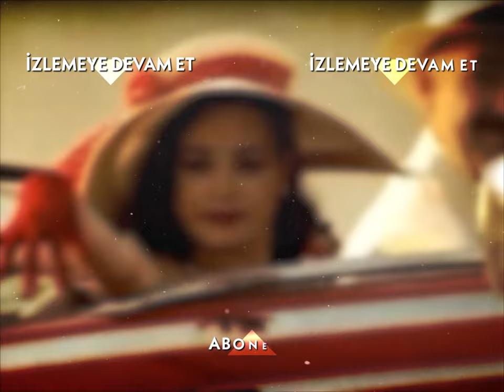Güllü Kudurdu! - Hanımın Çiftliği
11. Bölüm Özeti:
Kemal’in çiftlikte şoför olarak işe başlaması Güllü’yü hem şaşırtıyor hem de öfkelendiriyor. Kemal, artık çiftliğin yeni şoförü olmuştur. Güllü bu sürpriz gelişme karşısında ne yapacağını bilemez. Öfkeyle birleşen aşkın boyutu gitgide artmaktadır.
Güllü, Kemal’in yaptığına karşılık işi inada bindirir ve her bulduğu fırsatta Kemal’i aşağılamaktan geri kalmaz.
Gülizar ise aniden ortaya çıkan bu şoförün kim olduğunu hiç vakit kaybetmeden araştırmaya başlamıştır bile.
Güllü, Muzaffer ile evli olmasına rağmen hala ondan uzak durmakta ve Muzaffer’in kendisine yaklaşmaması için türlü türlü bahaneler bulmaktadır. Her şeyden habersiz olan Muzaffer ise kendi içinde tüm yaşadıklarını sorgulamaktadır. Halide ile Güllü arasındaki gerginlik her geçen dakika biraz daha artmaktadır. Güllü’nün çok gergin olduğu bir anda patlak veren bir olay, Halide için çok zor günlerin de başlangıcı olacaktır.

Hanımın Çiftliği Genel Özeti:
1950 senesinin Adana’sı.. Bölgenin güçlü ve zengin toprak ağası Muzaffer Bey’in (Mehmet Aslantuğ) çırçır fabrikasında işçi olarak çalışan Güllü (Özgü Namal), aynı fabrikada makinacılık yapan Kemal’i (Caner Cindoruk) sevmektedir. Ne var ki Güllü’nün babası Cemşir (Mehmet Çevik), onu da diğer kızları gibi paralı birine satmanın hayali içindedir.